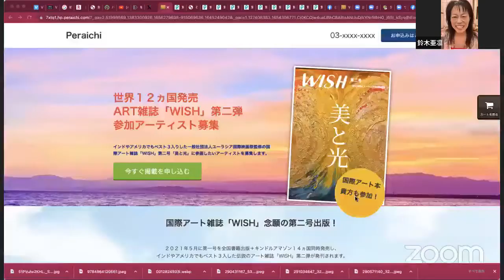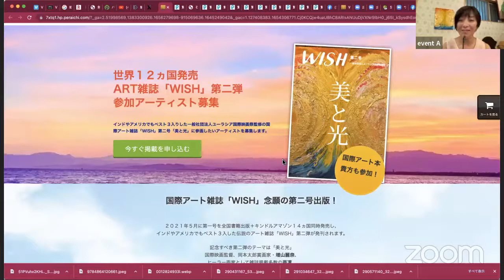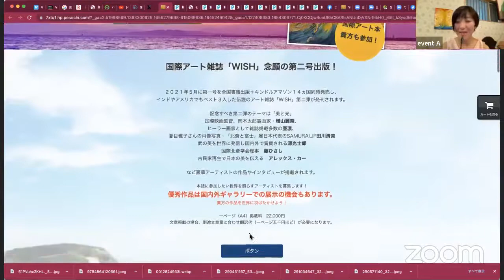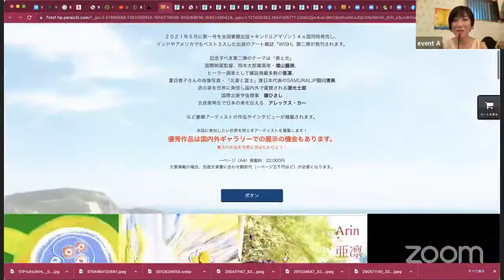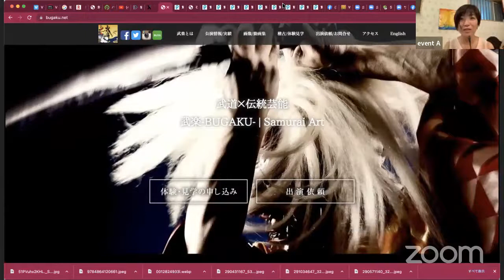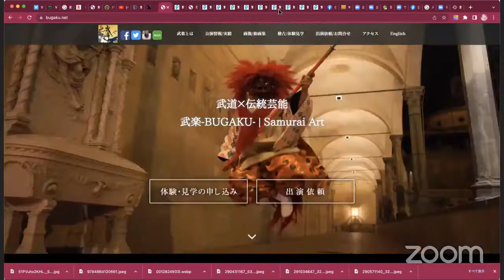亜凛・源光士郎 国際アート雑誌「WISH」美と光特集号について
【アートBOOK「WISH」発行・光のアーティスト募集】
↓お申し込み

内容：２０２１年５月に第一号を全国書籍出版＋キンドルアマゾン１４ヵ国同時発売し、
インドやアメリカでもベスト３入した伝説のアート雑誌「WISH」第二弾が発刊。
記念すべき第二弾のテーマは「美と光」国際映画監督、岡本太郎賞画家・増山麗奈、
ヒーラー画家、亜凛、夏目雅子さんの肖像写真・「北斎と富士」展日本代表の田川清美、源光士郎古民家再生で日本の美を伝える　アレックス・カー

など豪華アーティストの作品やインタビューが掲載。
本誌に参加したい世界を照らすアーティストを募集！

優秀作品は国内外ギャラリーでの展示の機会も。
貴方の作品を世界に羽ばたかせよう！

締め切り：六十四ページ先着順
一ページ（A4）六十四ページ先着順　　掲載料　22,000円
文章掲載の場合、別途文章量に合わせ翻訳代（一ページ五千円ほど）が必要。